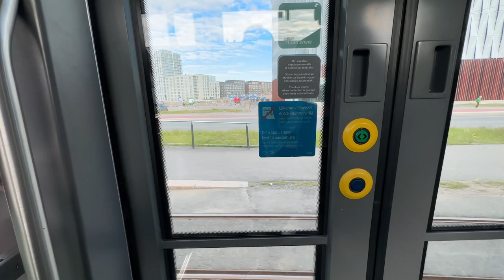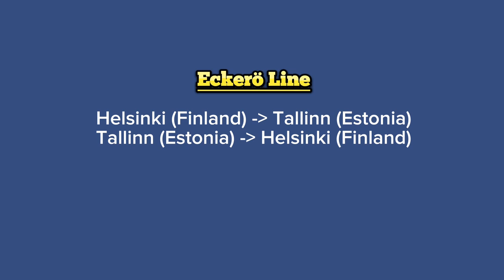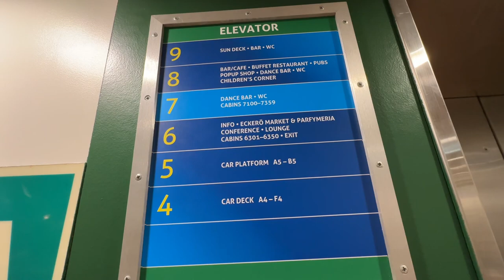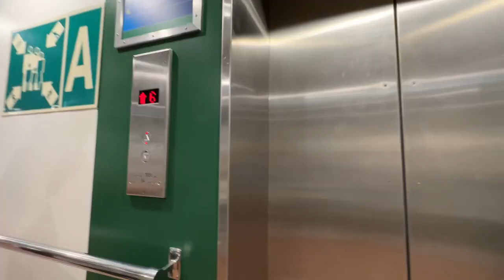Eckerö Line Cruise from Helsinki Finland to Tallinn Estonia | EP 1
Hi Friends, I am glad that you found me / my videos on YouTube.

Today's Video on
Eckerö Line Cruise from Helsinki to Tallinn | Cruising from Finland to Estonia | Traveling to Estonia

In this video, we hopped Eckerö Line MS Finlandia cruise ship for a very interesting and economical ride from Helsinki, Finland to Tallinn, Estonia.  we'll show you ferry cabin and give a tour of the entire ship.